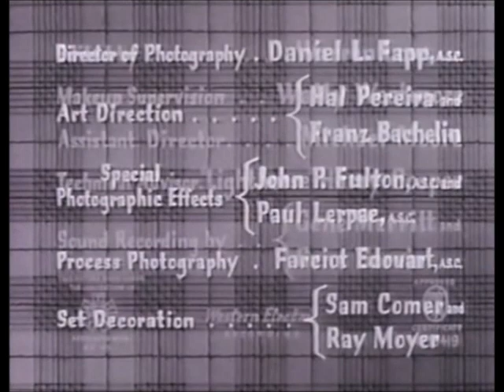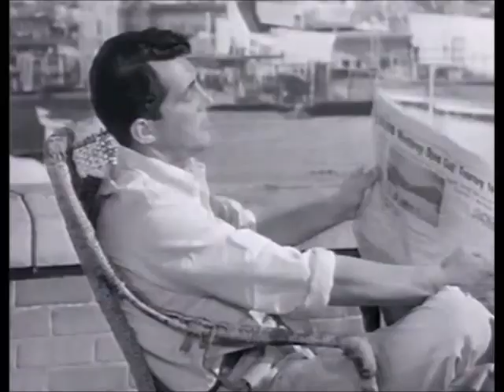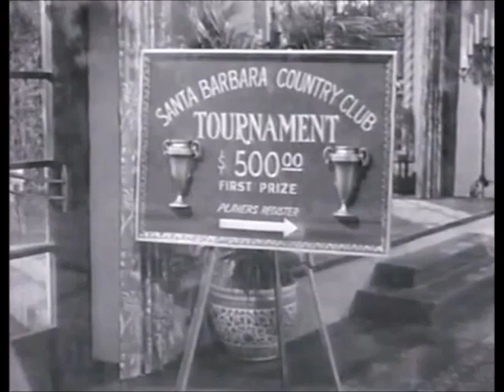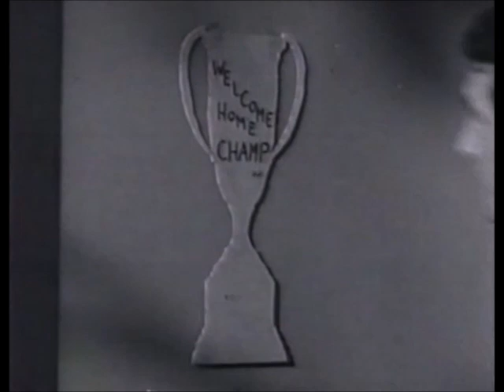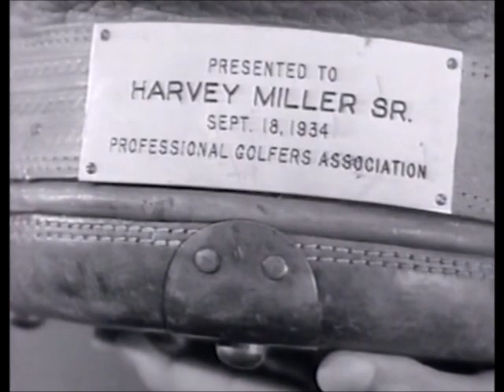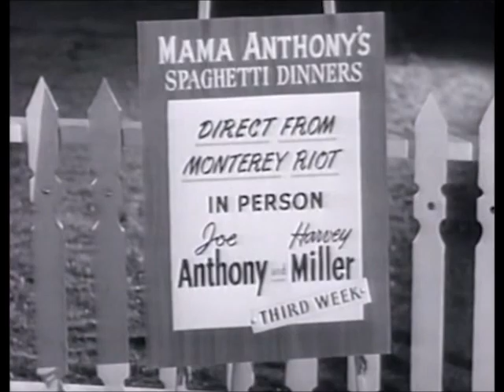Dean Martin & Jerry Lewis 'The Caddy' 1953 Full Movie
The Caddy is a 1953 semi-musical-comedy-sports film starring the comedy team of Dean Martin and Jerry Lewis. It is noteworthy for Dean Martin introducing the hit song "That's Amore".